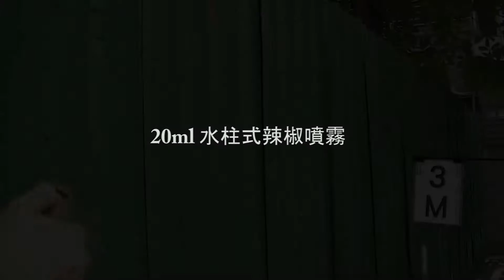20ml透明瓶水柱式辣椒噴霧3公尺測試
高強度的20ml透明瓶，瓶身強度高於市面上一般金屬瓶，使用高壓氮氣安全性高，可存放於攝氏-20度~50度環境。
可持續噴射6秒以上，3公尺內可對準歹徒臉部，讓歹徒失去攻擊能力。
透明瓶身可清楚知道剩下多少容量。